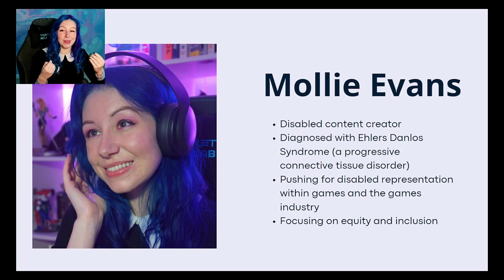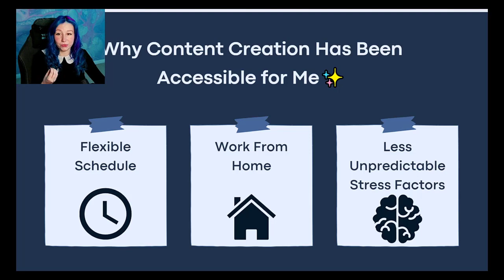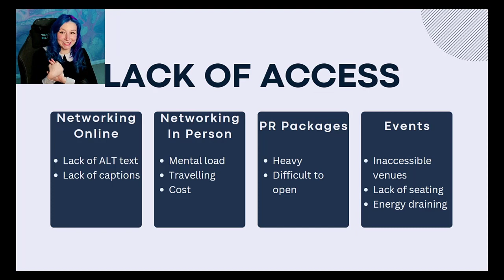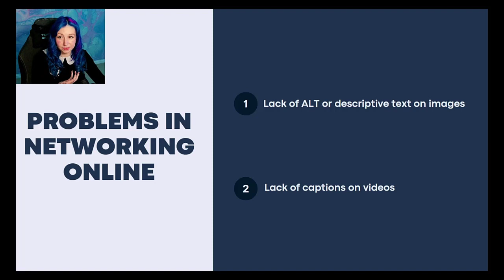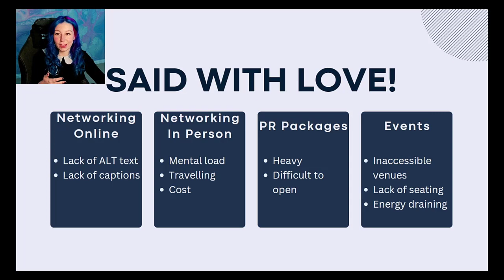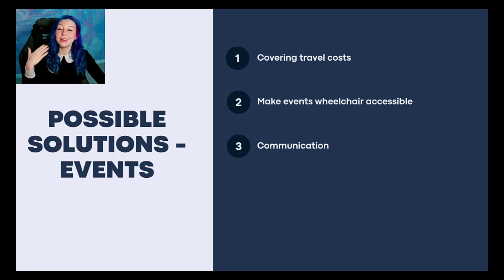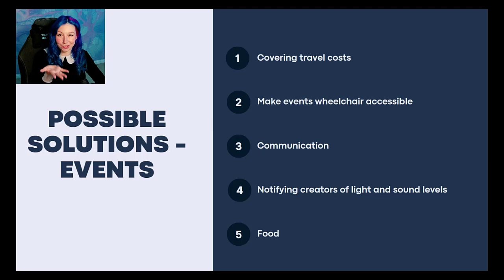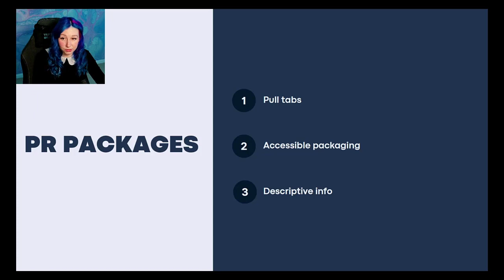Improving Accessibility for Disabled People in Content Creation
Mollie Evans, independent. With hustle culture, and inaccessibility being prominent within content creation, there are so many barriers for disabled people to “make it” in content creation. With it being a dream job for many, there is so much more that can and should be done by companies to make this space an equitable one.

GAconf Europe 2024